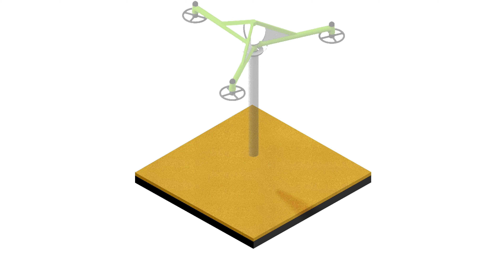CREO Projects | Tirimoana Primary School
Inspiring creativity and imagination through play space design at Tirimoana School.

Located in Te Atatu South, West Auckland, is Tirimoana Primary School.  Made up of 630+ students from Year 1 to Year 6, the school provides a positive and caring environment for children to learn and develop.

When the school began looking at updating their tired bark playground, they were looking for a way to create something different. A new kind of play space that encouraged creativity while being low maintenance and all-weather proof for their students to enjoy.

To find out more about Creo Design and Build visit our